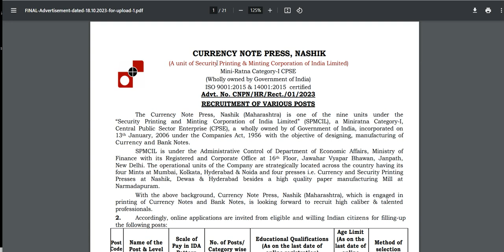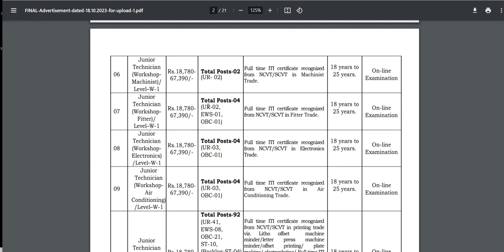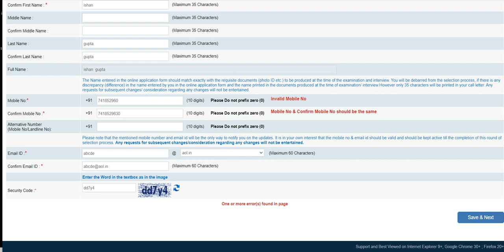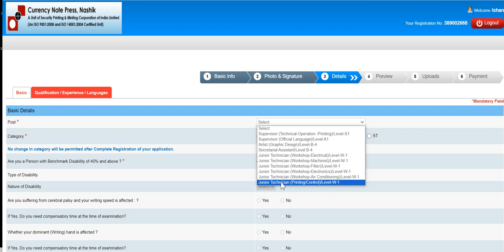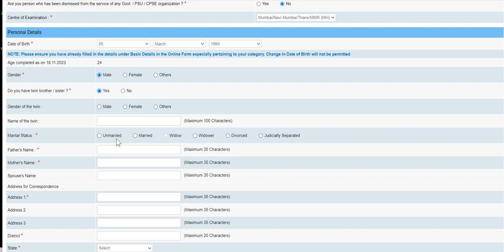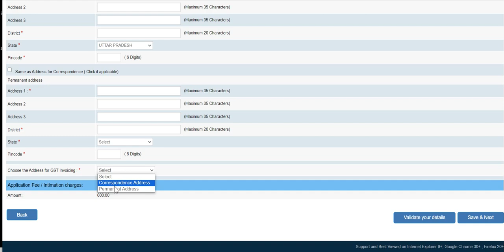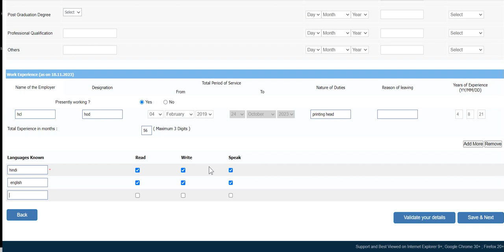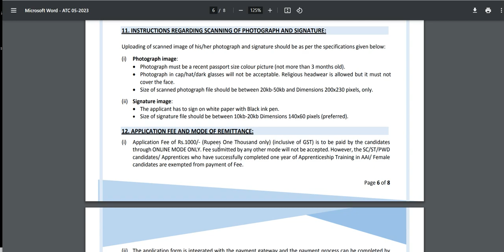Currency Note Press Nashik Vacancy online form 2023 | CNP Nashik Recruitment 2023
Currency Note Press Nashik is conducting an online recruitment drive to fill a total of 113 Junior Technician and other vacancies. Application forms and the notification are hosted on its official website, cnpnashik.spmcil.com under the career tab.